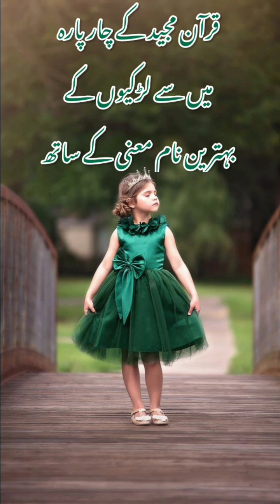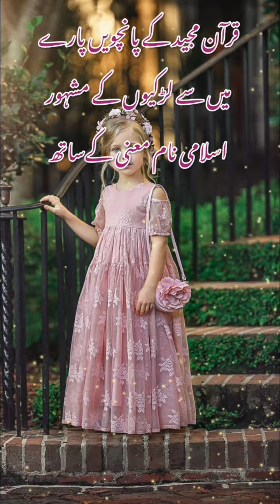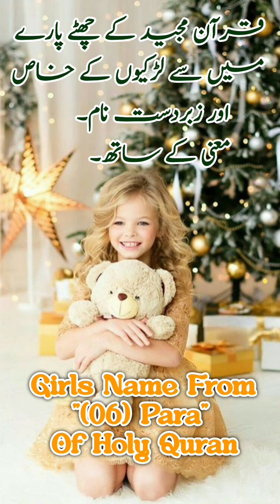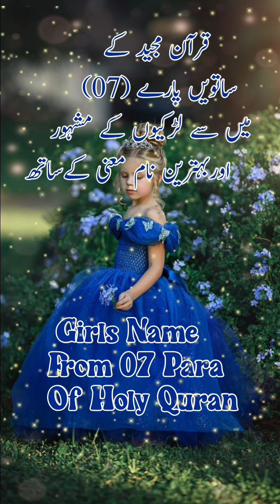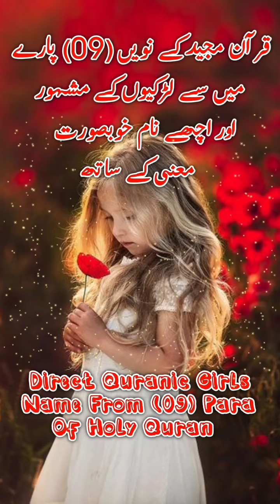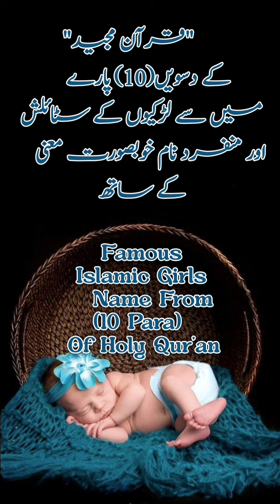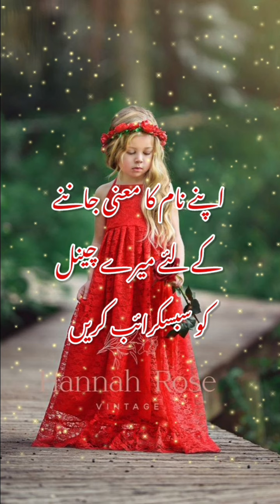Most Stylish Girls Name From (1 To 10) Para Of Quran With Meaning | پہلےدس پاروں سے لڑکیوں کے نام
⫷❃❃❃❃❃❃❃🌷  𝐒𝐡𝐨𝐫𝐭 𝐃𝐞𝐬𝐜𝐫𝐢𝐩𝐭𝐢𝐨𝐧   🌷❃❃❃❃❃❃⫸
raiha,raihaname,raihameaning,raihanamemeaing,raihanaam
anamta,anamtaname,anamtameaning,anamtanamemeaing,anamtanaam
eshaal,eshaalname,eshaalmeaning,eshaalnamemeaing,eshaalnaam
aaima,aaimaname,aaimameaning,aaimanamemeaing,aaimanaam
anum,anumname,anummeaning,anumnamemeaing,anumnaam
beenish,beenishname,beenishmeaning,beenishnamemeaing,beenishnaam
zareera,zareeraname,zareerameaning,zareeranamemeaing,zareeranaam
aabish,aabishname,aabishmeaning,aabishnamemeaing,aabishnaam
hanna,hannaname,hannameaning,hannanamemeaing,hannanaam
aena,aenaname,aenameaning,aenanamemeaing,aenanaam
maya,mayaname,mayameaning,mayanamemeaing,mayanaam
shaiza,shaizaname,shaizamaaning,shaizanamemeaing,shaizanaam
ayesha,ayeshaname,ayeshameaning,ayeshanamemeaing,ayeshanaam
anaya,anayaname,anayameaning,anayanamemeaing,anaya
kashmala,kashmalaname,kashmalameaning,kashmalanamemeaing,kashmalanaam
fatima,fatimaname,fatimameaning,fatimanamemeaing,fatimanaam
zainab,zainabname,zainabmeaning,zainabnamemeaing,zainabnaam
umaima,umaimaname,umaimameaning,umaimanamemeaing,umaimanaam
zaisha,zaishaname,zaishameaning,zaishanamemeaing,zaishanaam
warda,wardaname,wardameaning,wardanamemeaing,wardanaam
hania,hanianame,haniameaning,hanianamemeaing,hanianaam
ainoor,ainoorname,ainoormeaning,ainoornamemeaing,ainoornaam
momal,momalname,momalmeaning,momalnamemeaing,momalnaam
muntaha,muntahaname,muntahameaning,muntaha,muntahanaam
zeenat,zeenatname,zeenatmeaning,zeenatnamemeaing,zeenatnaam
hadiahadia,name,hadiameaning,hadianamemeaing,hadianaam
nadia,nadianame,nadiameaning,nadianamemeaing,nadianaam
hoorain,hoorainname,hoorainmeaning,hoorainnamemeaing,hoorainnaam
komal,komalname,komalmeaning,komalnamemeaing,komalnaam
zohwa,zohwaname,zohwameaning,zohwanamemeaing,zohwanaam
maheer,maheername,maheermeaning,maheernamemeaing,maheernaam
parigul,parigulname,parigulmeaning,parigulnamemeaing,parigulnaam
hanniya,hanniyaname,hanniyameaning,hanniyanamemeaing,hanniyanaam
mamuna,mamunaname,mamunameaning,mamunanamemeaing,mamunanaam
fiza,fizaname,fizameaning,fizanamemeaing,fizanaam
rizwa,rizwaname,rizwameaning,rizwanamemeaing,rizwanaam
naima,naimaname,naimameaning,naimanamemeaing,naimanaam
saria,sarianame,sariameaning,saria,sarianaam
zunaisha,zunaishaname,zunaishameaning,zunaishanamemeaing,zunaishanaam
quratulain,quratulainname,quratulainmeaning,quratulainnamemeaing,quratulainnaam
faiqa,faiqaname,faiqameaning,faiqanamemeaing,faiqanaam
hiza,hizaname,hizameaning,hizanamemeaing,hizanaam
natasha,natashaname,natashameaning,natashanamemeaing,natashanaam
nida,nidaname,nidameaning,nidanamemeaing,nidanaam
rozeena,rozeenanamerozeenameaning,rozeenanamemeaing,rozeenanaam
miraal,miraalname,miraalmeaning,miraalnamemeaing,miraalnaam
areesha,areeshaname,areeshameaning,areeshanamemeaing,areeshanaam
khirat,khiratname,khiratmeaning,khiratnamemeaing,khiratnaam
saroj,,sarojname,sarojmeaning,sarojnamemeaing,sarojnaam
rameesha,rameeshaname,rameeshameaning,rameeshanamemeaing,rameeshanaam
nisha,nishaname,nishameaning,nishanamemeaing,nishanaam
dania,danianame,daniameaning,danianamemeaing,danianaam
khansa,khansaname,khansameaning,khansanamemeaing,khansanaam
aneeta,aneetaname,aneetameaning,aneetanamemeaing,aneetanaam
ujala,ujalaname,ujalameaning,ujalanamemeaing,ujalanaam
ramna,ramnaname,ramnameaning,ramnanamemeaing,ramnanaam
zaina,zainaname,zainameaning,zainanamemeaing,zainanaam
khizra,khizraname,khizrameaning,khizranamemeaing,khizranaam
raina,rainaname,rainameaning,raina,rainanaam
aira,airaname,airameaning,airanamemeaing,airanaam
wania,wanianame,waniameaning,wania,wanianaam
komal,komalname,komalmeaning,komalnamemeaing,komalnaam
maheen,maheenname,maheenmeaning,maheennamemeaing,maheennaam
kiswa,kiswaname,kiswameaning,kiswanamemeaing,kiswanaam
nofal,nofalname,nofalmeaning,nofalnamemeaing,nofalnaam
✔✔💐 Keywords 💐 ✔✔
naam,naamkamatlbkyahai,muslingirlsname,islamicgirlsname,islamicboysname,naamkamayni,naamkamtlbkhai
Inaya عنایا  name ka matlab/Meaning kya hai

⫷❃❃❃❃❃❃❃🌷  𝐇𝐚𝐬𝐡 𝐓𝐚𝐠𝐬  🌷❃❃❃❃❃❃⫸